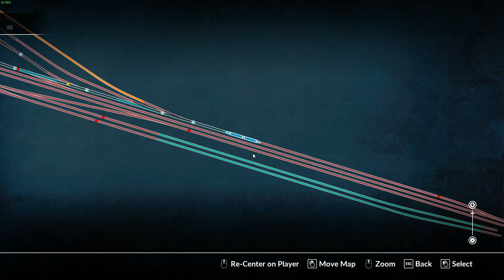Y910 Industrial Zone Switching - CN Oakville Subdivision - GP9rm - Train Sim World 2020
Description
Take a cut of empty tanks from Hamilton Yard to the central distribution point in the Industrial Zone. 20 minutes.

LINKS

Computer Specs:

Gaming PC Specs:
CPU: AMD Ryzen 7 2700X 3.7GHz, Octa-Core
CPU Cooler: AMD Wraith Prism Cooler
Motherboard: MSI B450 Gaming Pro Carbon AC (AM4 ATX)
RAM: G.SKILL TridentZ 16GB (2 x 8GB) DDR4-3200MHz
SSD: Samsung 840 EVO 500GB
HDD1: Seagate Barracuda 3TB 7200RPM
HDD2: Western Digital Black 2TB 7200RPM
HDD3: Western Digital Blue 4TB 5400RPM
HDD4: Western Digital Black 6TB
Case: Thermaltake View 71 RGB
GPU: EVGA GeForce GTX 1070 SC ACX 3.0 Black Edition (8GB GDDR5)
PSU: EVGA Supernova 850 G5, 80+ Gold
DISP 1: 1x Samsung S24R350 (24"/1080p)
DISP 2: 1x ASUS VE248H (24"/1080p)
MOUSE: Logitech G502 RGB
KB: Corsair K68 (Cherry MX Red)

Streaming/Recording PC Specs:
CPU: AMD Ryzen 7 1800X 3.6GHz, Octa-Core
CPU Cooler: Corsair H100i V2
Motherboard: MSI B350M Mortar (AM4 Micro ATX)
RAM: G.Skill Ripjaws V 16GB (2 x 8GB) DDR4-2400MHz
HDD1: Western Digital Blue 2TB 5400RPM
HDD2: Seagate Barracuda 500GB 7200RPM
HDD3: Seagate Barracuda 4TB 5900RPM
SSD: Western Digital Black PCIe 256GB
GPU: EVGA GeForce GTX 1050 Ti FTW ACX (4GB GDDR5)
Case: Thermaltake Core V21
PSU: Corsair RM750x, 80+ Gold
Capture: AVerMedia Live Gamer 4K
DISP 1: 1x ASUS VE248H (24"/1080p)
DISP 2: 1x Sceptre E24 (24"/1080p)
MOUSE: MSI Interceptor DS B1
KB: Logitech G710+ (Cherry MX Brown)

Video Rendering PC Specs:
CPU: Intel Core i7-7700k 4.2 GHz, Quad-Core
CPU Cooler: be quiet! Dark Rock Pro 4
Motherboard: Gigabyte AORUS GA-Z270X Gaming 7 (LGA 1151 ATX)
RAM: Kingston HyperX Fury Black 16GB (2 x 8GB) DDR4-2133MHz
HDD: 2X Western Digital Black 1TB 7200 RPM
SSD: Kingston A400 120GB
GPU: ASUS GeForce GT 1030 (2GB GDDR5)
Case: NZXT H500
PSU: Seasonic M12II Bronze EVO 850W, 80+ Bronze
DISP: Samsung 5 Series J5202 (43"/1080p)
KB/M: Logitech K400

Controllers:
Logitech G27
Simu SKRS
Thrustmaster TFRP
Rail Driver
Steam Controller

Cameras:
Logitech C922
Logitech C920

Audio:
Yamaha MG12XU
RODE PodMic

Finally, I will not tolerate incessantly negative posts on my videos. So please remain civil and conduct yourself with some semblance of proper decorum. Comments ARE moderated, and yours will be deleted and you will be banned if I deem you non-conducive to my channel.